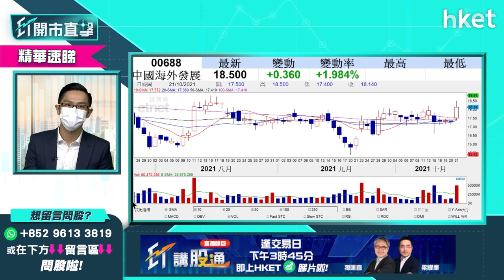【ET開市直擊】（精華）內房股延續強勢 黃偉豪建議揀中海外688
內房股繼昨日逆市大升，今早延續升勢，融創（01918）最強勢升8%，龍湖（00960）升6%，中海外(00688）亦升3%，資金追捧內房板塊，內房股點揀？投資者應如何部署策略？宜短炒抑或長揸望中長綫？中薇證券研究部董事黃偉豪（Ravi）推介中海外688，立即點擊收看／收聽了解詳細原因、策略。

Time code
00:00 - 港股今日焦點速覽
01:10 - 美股外圍市況速覽
02:14 - 港股ADR表現
03:00 - 亞太股市早段市況速報
03:08 - 標指創紀錄新高　市場資金仍偏好美股
04:23 - 解讀債息升美股仍升現象
08:41 - 港股上日市況速覽
09:49 - 恒指短期有機會維持反彈　關鍵價位在哪？
12:02 - 劉鶴發言未能消除內房板塊憂慮？形勢仍有保留？
14:44 - 內房股部署策略　中海外（00688）較安全？
16:00 - 觀眾問股：騰訊（00700）甚麼價位可入？科技股未有貨宜再等？
17:35 - 觀眾問股：大唐新能源（01798）可望再破頂
19:01 - 觀眾問股：龍源電力（00916）走勢分析
20:20 - 觀眾問股：中廣核新能源（01811）短綫操作策略？部署宜睇中長綫？
22:36 - 觀眾問股：中芯國際（00981）前景好股價弱？
25:38 - 港股開市前市況速報
28:05 - ET個股推介 - 華潤電力（00836）
29:04 - 觀眾問股：洛陽鉬業（03993）昨日急跌需沽？
30:32 - 觀眾問股：新世界發展（00017）中長綫睇好？
32:35 - 觀眾問股：恒指26000點見頂未？
34:48 - 觀眾問股：天立教育（01773）復牌下跌見底未？
36:12 - 觀眾問股：華潤電力（00836）短綫要審慎？
38:03 - 觀眾問股：天能動力（00819）走勢好轉股價仍弱
39:20 - 觀眾問股：馬雲現身有何玄機？阿里巴巴（09988）是否轉勢仍待觀望？
42:35 - 觀眾問股：Apple年底前可衝上200元？
44:22 - 觀眾問股：中國鋁業（02600）短期宜審慎？
45:38 - 觀眾問股：江西銅（00358）15元有貨可反彈再上？
47:01 - 觀眾問股：騰訊（00700）升穿500元可再入貨？
48:03 - 觀眾問股：新創建（00659）有機會再升？中長
49:20 - 觀眾問股：頤海國際（01579）買入、上望價位？
50:32 - 觀眾問股：日清食品（01475）前景分析
52:18 - 觀眾問股：快手（01024）慢慢擺脫弱勢？
53:44 - 觀眾問股：定加注價位策略
54:53 - 恒指早段市況速覽
56:16 - 財經日誌提提你